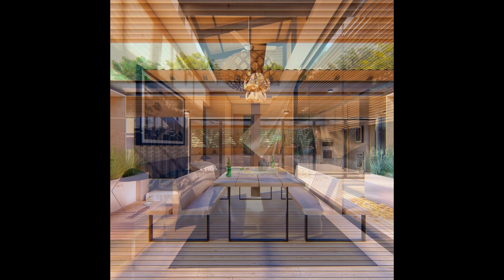Modern container house design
Our mission is to help people to visualize, create and maintain beautiful homes. We bring you inspiring visuals of cool homes, specific spaces, and new trending designs.